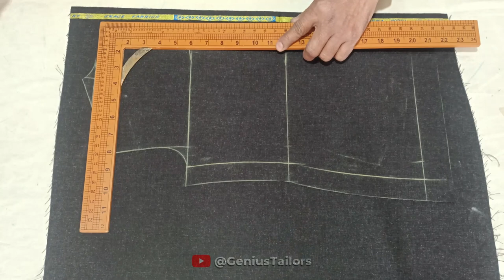5 Years Boy Nehru Jacket Cutting with Scale Theory | 24 Chest Sadri Cutting | Genius Tailors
5 Years Boy Nehru Jacket Cutting with Scale Theory | 24 Chest Waistcoat Cutting | Genius Tailors
In this Video I will show you that how to do cutting of 5 years boy waistcoat and how to 24 size chest waistcoat cutting with scale theory with simple and easy method. Instead of Watching tons of videos on waistcoat cutting of 5 years boy watch mine video and you will get your solution :)

Genius Robe (Men's Tailor)

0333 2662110